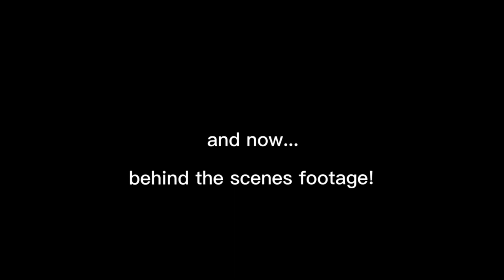UABVSA's Christmas Countdown | Branwen Apgwilym | Lotus Executive Director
IT’S CHRISTMAS EVE ✨🧣🎅 Our Lotus Executive Director Branwen Apgwilym is here to share her snowboarding trip with y’all 🏂

P.S. December 24th is also her birthday, so Happy Birthday Branwen! 🎂🤍